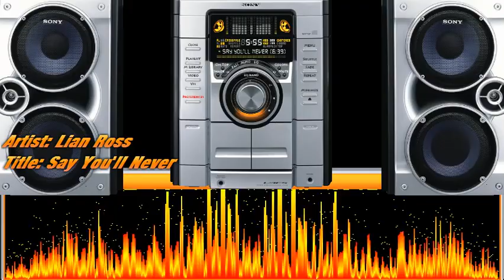Dilshod Siddiqov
bekzodjon